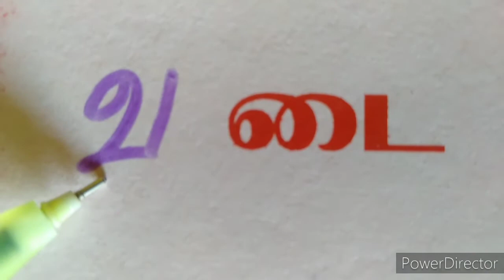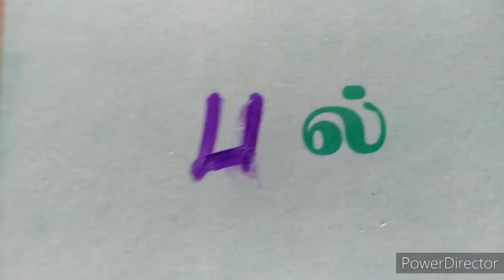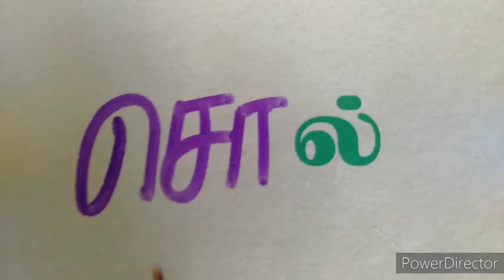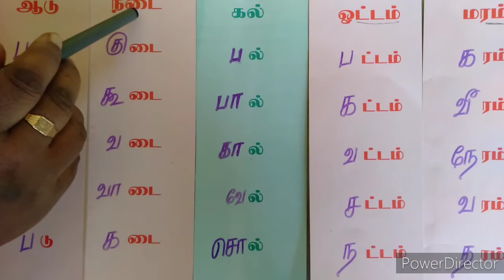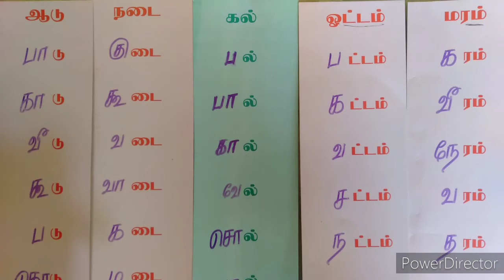எளிமையாய் தமிழ் கற்ப்போம்